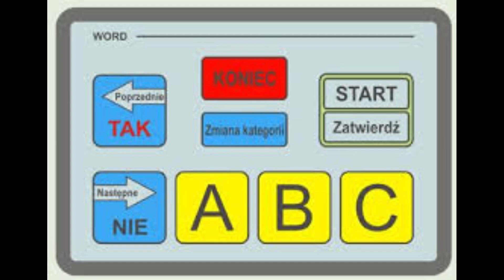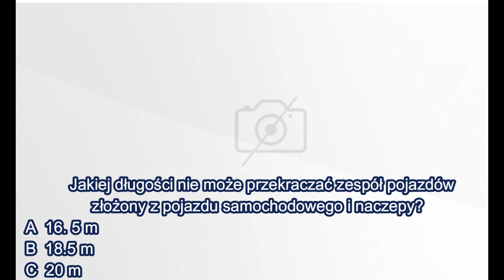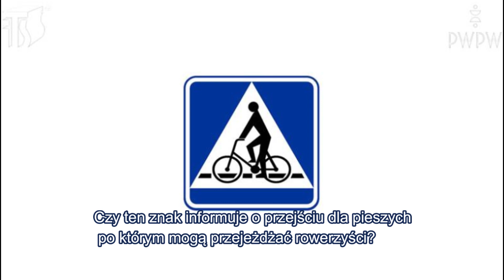NAJTRUDNIEJSZE PYTANIA NA PRAWO JAZDY 2020 cz. 2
Kolejny zestaw 14 pytań na kat. B
Pytanie ułożone na podstawie błędnych odpowiedzi z portalu zdamyto